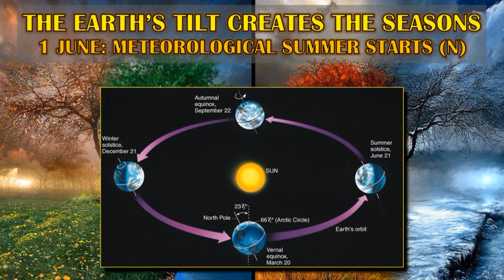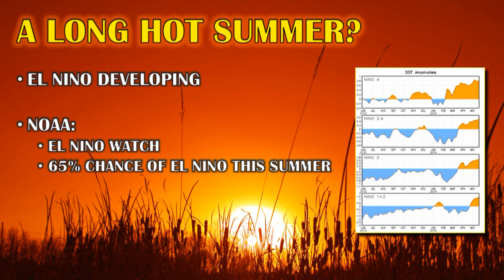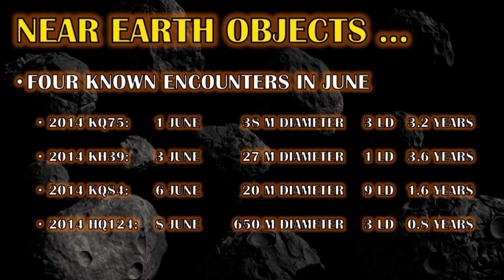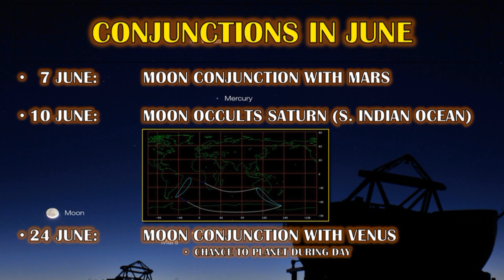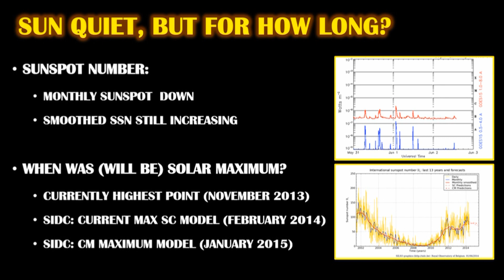JUNE SKIES -- 2 June 2014